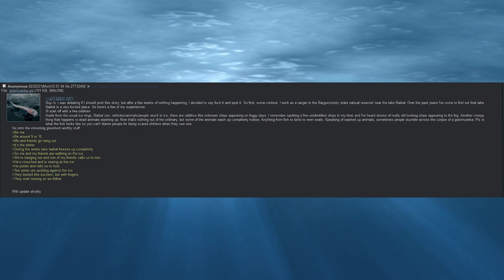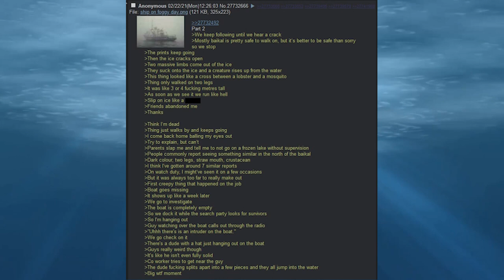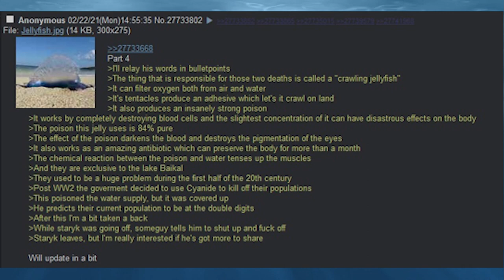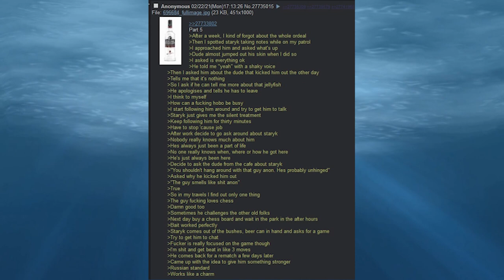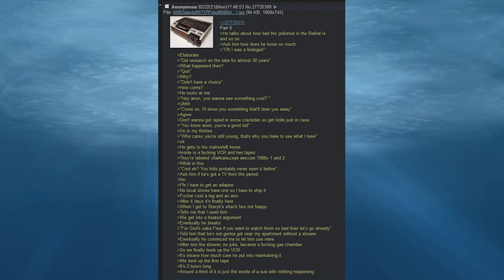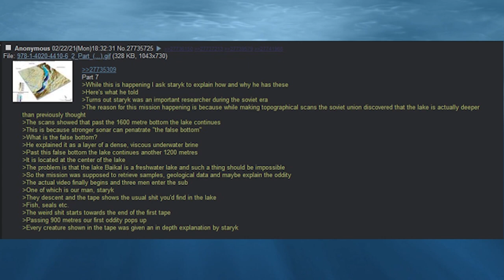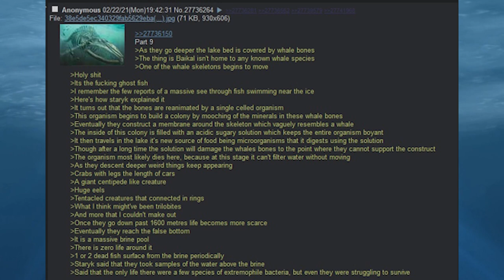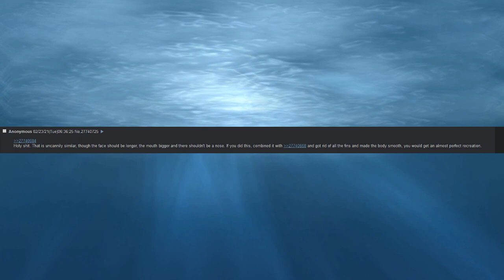The Monster Under Lake Baikal - 4chan /x/ Greentext Story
What lurks under the mysterious Lake Baikal in Russia?

TIMESTAMPS
Intro ►